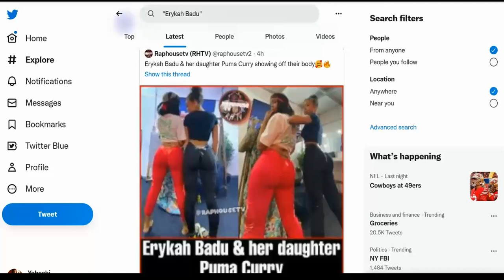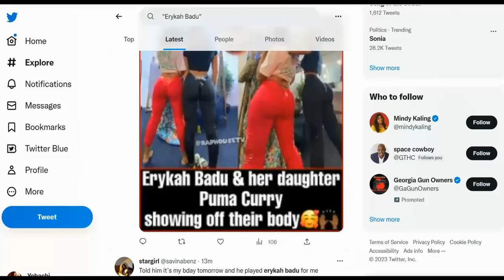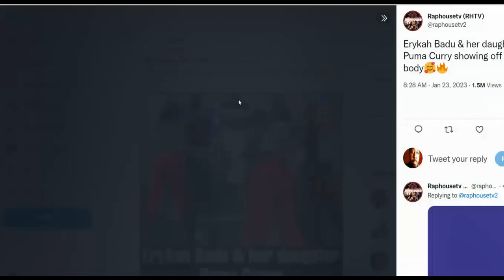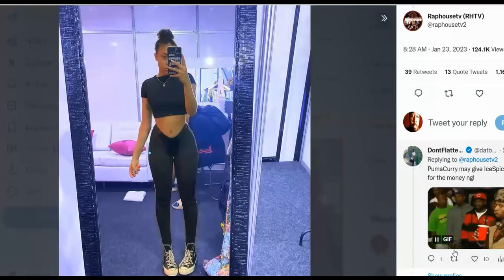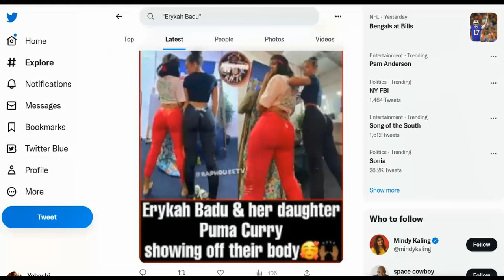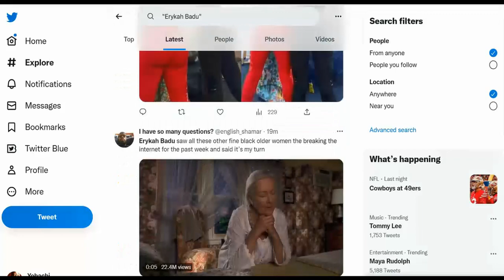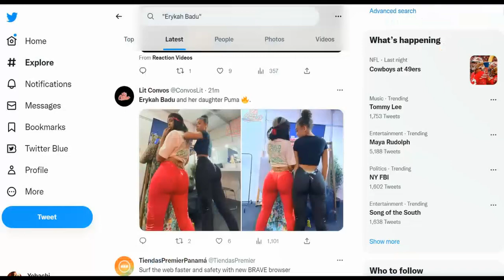Erykah Badu & Daughter Puma Show Off Goods - Why PassPort Bros Are Out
This is mother and daughter show and tell day in Baby Mama culture in the U.S.
SMH is this all they have to offer?